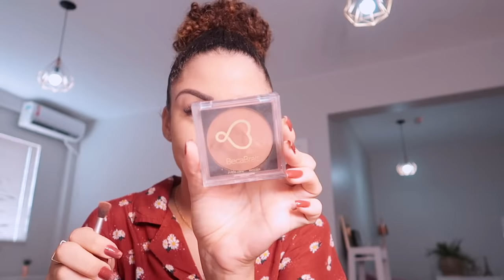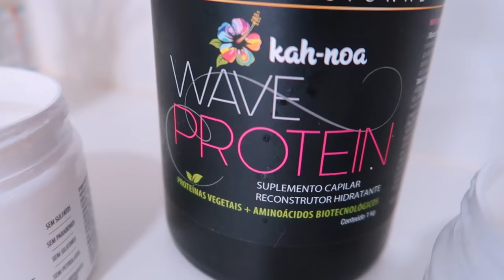ROTINA CAPILAR NO SALÃO: CORTE BORDADO + ACIDIFICAÇÃO!